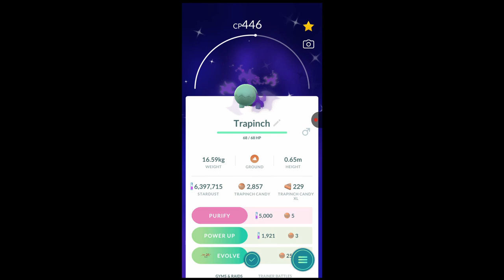Catching SHINY SHADOW POKEMON In Pokemon GO!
Hey Everyone

Join me as I catch shiny shadow Pokemon in Pokemon GO! From Shadow Trapinch to other shadow encounters, this video is packed with tips and tricks for all Pokemon trainers. Get ready to catch 'em all!